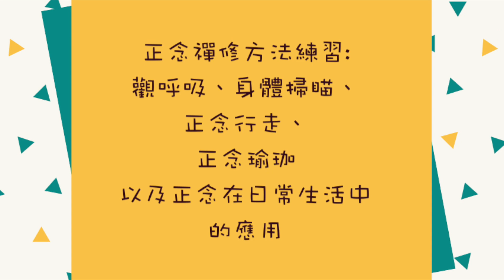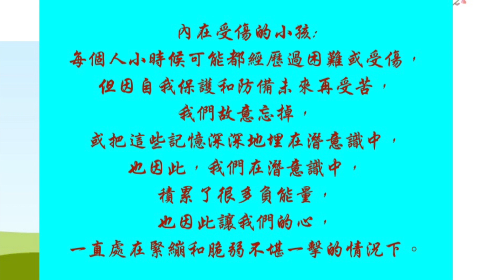香光正念生活禪41--用正念療癒內在受傷的小孩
1.香光正念生活禪已播出40集，很精彩，節目多元，介紹了跟正念減壓法 (mbsr)相關的種種主題，譬如正念減壓法的禪修方法正念觀呼吸、正念行走、正念身體掃瞄、正念靜坐、湖水觀、山觀和其他日常正念小密招，以及影響卡巴金博士創立正念減壓法的禪師有: 崇山禪師、一行禪師、葛印卡老師和向智尊者等。

2.此集介紹一本一行禪師的書和好，療癒你的內在小孩，這本書跟最近很夯的一個主題—用正念療癒內在受傷的小孩有關，書名雖然沒正念二字，但內容卻是用正念方法，正念練習好，可以從表層意識深入到潛意識，甚至深層意識，所以，可以療癒內在受傷的小孩。

3.如果不處理這受傷的小孩，我們會積累了很多負能量，讓我們的心一直處在緊繃和脆弱不堪一擊的情形中。具體方法請聽香光正念生活禪41—用正念療癒內在受傷的小孩 podcast 節目，有精彩的內容和有效方法的分享。這是一個免費節目，你可以用如下方法聽到或看到我們的節目: